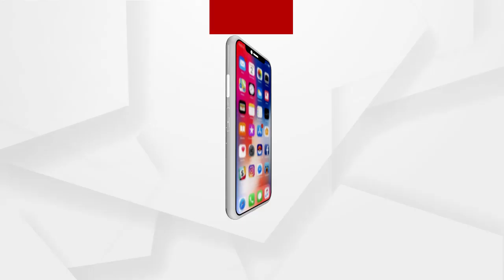ଡାର୍କ ଓ୍ବେବ ସାଇଟରେ ହୋଇପାରେ ବଡ ଧରଣର ସାଇବର ଠକେଇ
ଆଗକୁ ହୋଇପାରେ ବଡ ଧରଣର ସାଇବର ଠକେଇ । ଡାର୍କ ଓ୍ବେବ ସାଇଟରେ 10 କୋଟି ଲୋକଙ୍କ ଡାଟା ବିକ୍ରି କରାଯାଉଥିବା ଖବର ଆସିବା ପରେ ଏଭଳି କିଛି ସନ୍ଦେହ କରିଛନ୍ତି ସାଇବର ଏକ୍ସପର୍ଟ । ଏହି ଓ୍ବେବ ସାଇଟରୁ ତଥ୍ୟ କିଣି ଆପଣଙ୍କ ଆକାଉଂଟ ହ୍ୟାକ କରିପାରନ୍ତି ସାଇବର ଠକ.